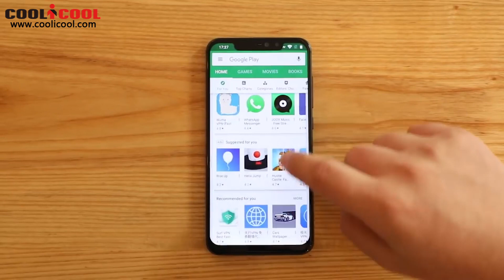Hands on | Fantastic UMIDIGI Z2 Special Edition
Highlights

- 6.2 Inch FHD+ Full Screen, 2246*1080 Pixel
- 4GB RAM + 64GB ROM, Support 256GB TF Card Expansion
- SAMSUNG 16 MP & 8 MP Dual Back Camera + SONY 16 MP & 8 MP Dual Front Camera
- 3850mAh Sony Battery, Support 9V 2A Quick Charge
- Support Proximity Sensor, Ambient Light Sensor, Accelerometer, Gyroscope, Geomagnetic Sensor etc.
- Band: GSM 850/900/1800/1900MHz, WCDMA 850/900/1700/1900/2100MHz,
  FDD-LTE B1/B2/B3/B4/B5/B7/B8/B12/B13/B17/B18/B19/B20/B25/B26/B28, Support 2G & 3G & 4G LTE Network